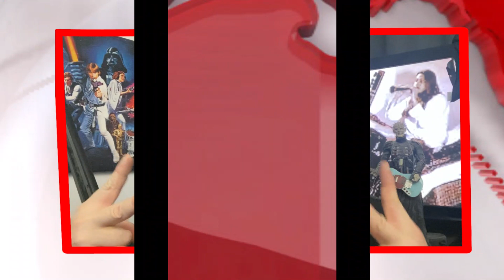Destination: Germany - Xandria - The Wonders Still Awaiting Reaction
This time on PeaceKeeper Reaction we check out The Wonders Still Awaiting by Xandria